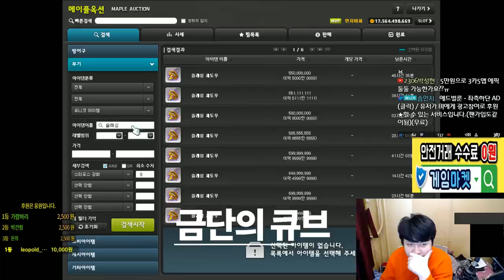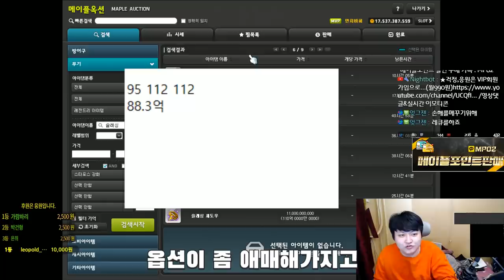금단의 큐브 ( 레전드리 섀도어보조 ) 만들어팔기 , 돈버는법(장사) [메이플스토리 먼치]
▶ 신규가입자
박재형,Lem NBEkiE,束茶パアイ,김태형,성민서,박병찬,공형민,현타,베모,김덕현
대민,아라슬키모바일게임,명다훈,박지원,오진석,전진명

- Thx bro -

                           아델
220 : 스트라이커(테라버닝,극한돌파) , 205 카데나(메잘알)
201 : 신궁
                             18번째 제논 (유니온 8901 시작) 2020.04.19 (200기준) - 250 달성시 8951